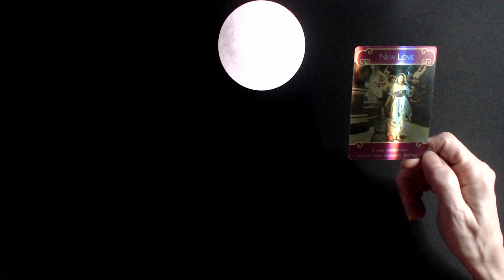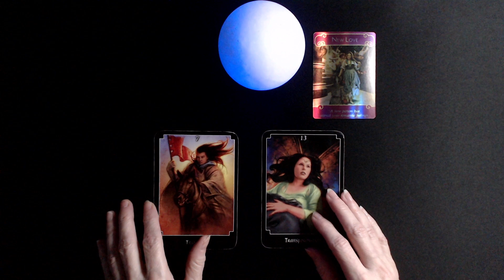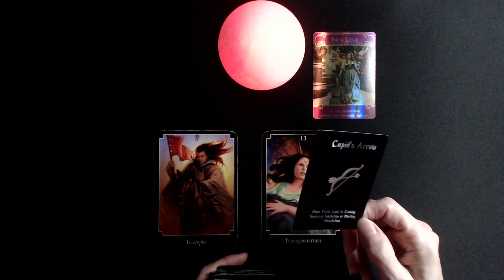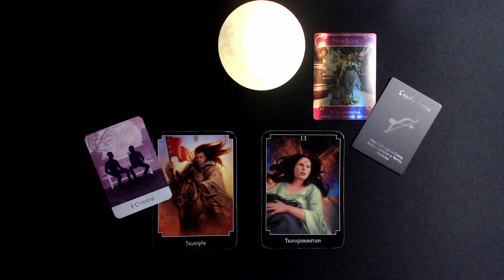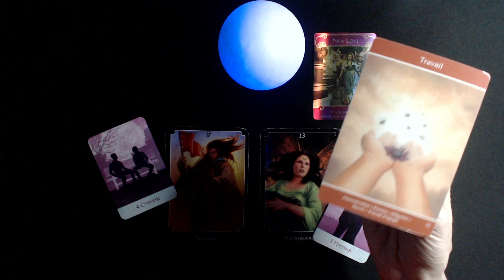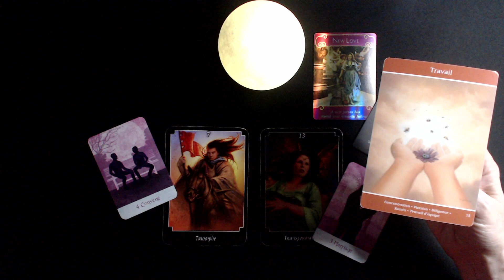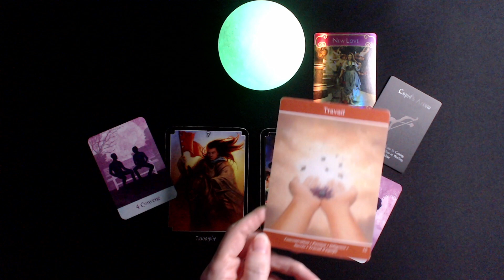💘 C'est un OUI pour ce nouvel amour! 💘 Cette personne est libre et disponible!